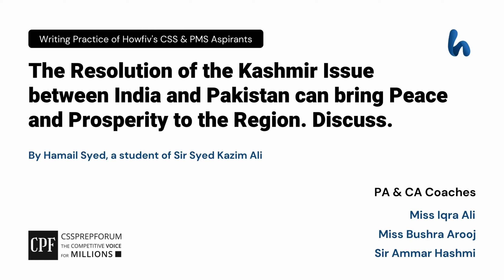India Will Not Come To Pakistan For Champions Trophy News Confirmed | PCB VS BCCI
The Indian cricket team's decision not to visit Pakistan for the upcoming ICC Champions Trophy has stirred controversy and left fans wondering about the implications for the tournament. In this video, we dive deep into the reasons behind India's stance, the political and security concerns, and the possible consequences for the cricketing world. Will this impact the tournament's success? What could be the potential solutions for both nations? Tune in to get all the latest updates and insights.